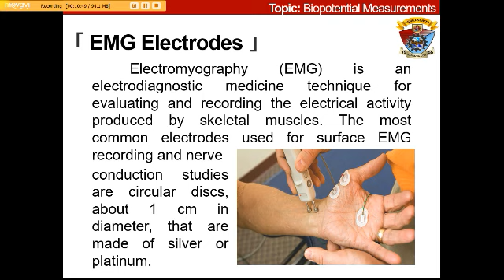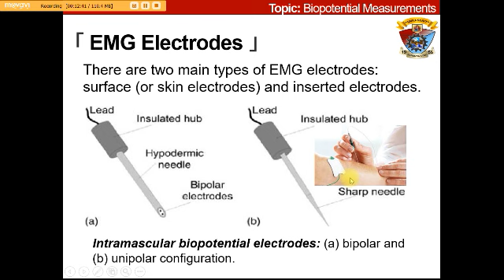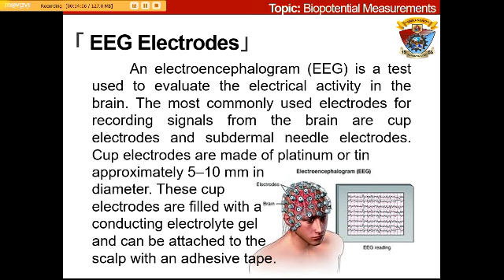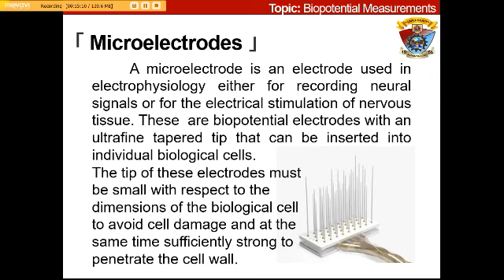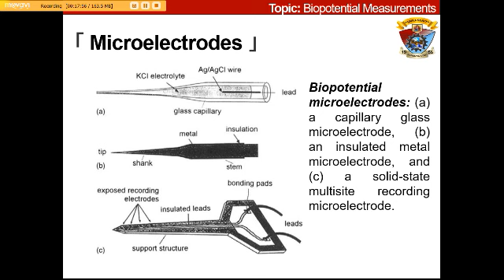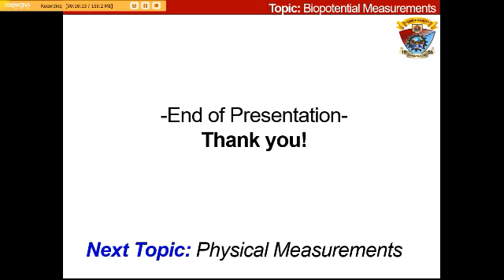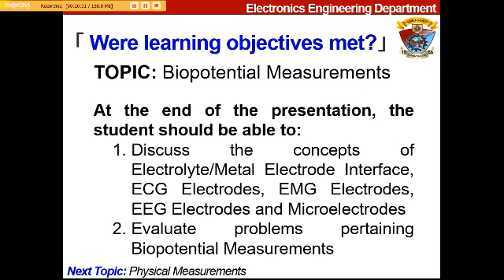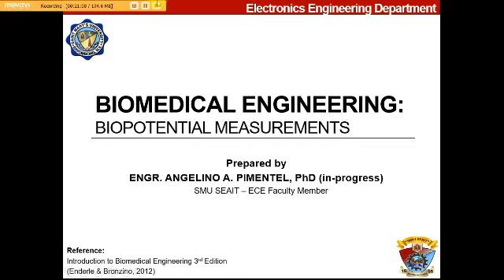Biomedical Sensors: Biopotential Measurements Part 2 of 2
TOPIC: Biopotential Measurements

At the end of the presentation, the student should be able to:
1. Discuss the concepts of Electrolyte/Metal Electrode Interface, ECG Electrodes, EMG Electrodes, EEG Electrodes and Microelectrodes
2. Evaluate problems pertaining Biopotential Measurements